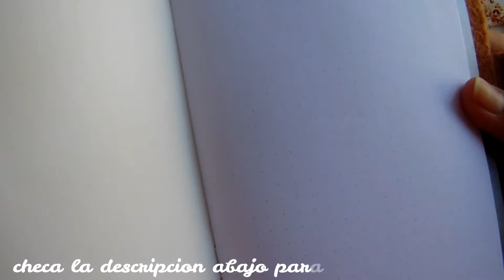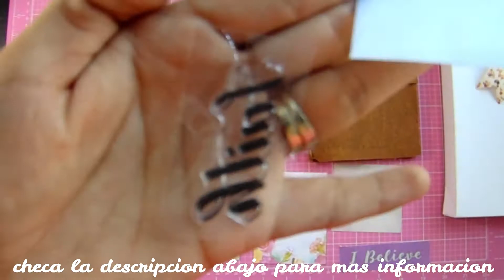♥ CAJAS DE MATERIAL DE SCRAPBOOK ♥ A LA VENTA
HOLAAA BEBES!! Esta caja estara en venta HOY! En el grupo de FACEBOOK del canal:

Es formada por mi especialmente para ti. ♥
Tenemos unicamente 12 :)
Y su precio lo encontraras en el grupo. BENDICIONES!